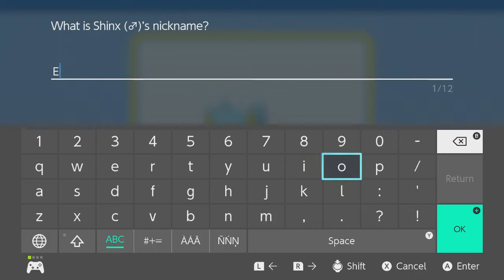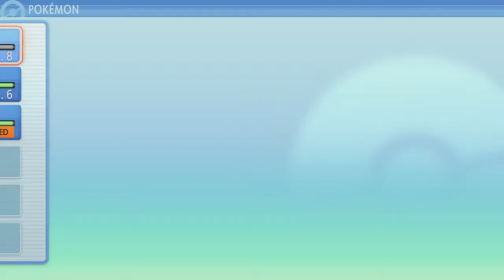Pokemon: Shining Pearl - Part 2: Beam Me Up Scotty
We head to the first actual Monumental Achievement in all of Sinnoh Jubilife City where the Trainer's School resides and said protag is being almost schooled by Charge Beam, you don't get that TM until the final Gym which says a lot for this battle.